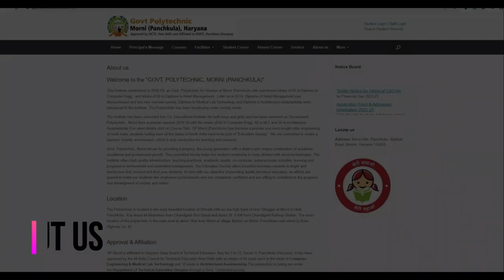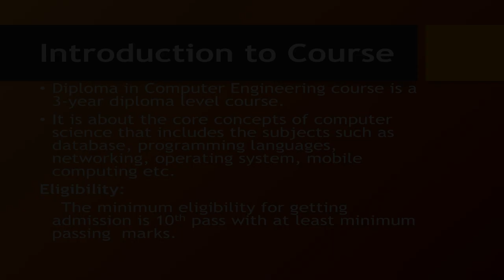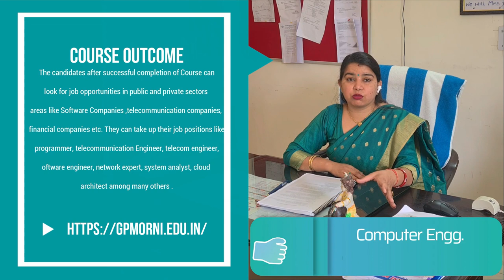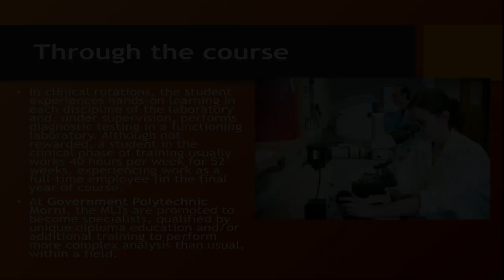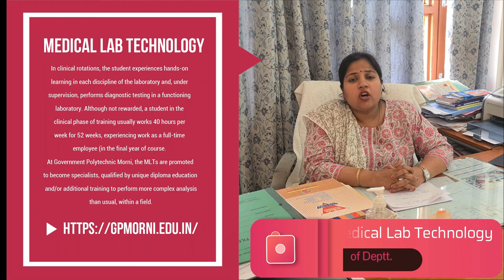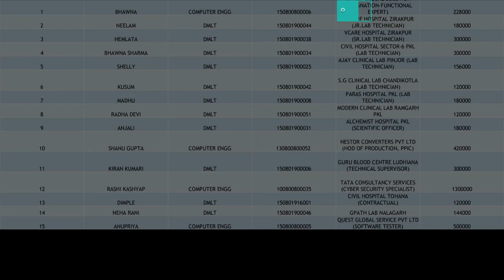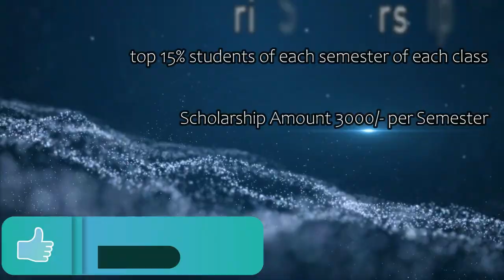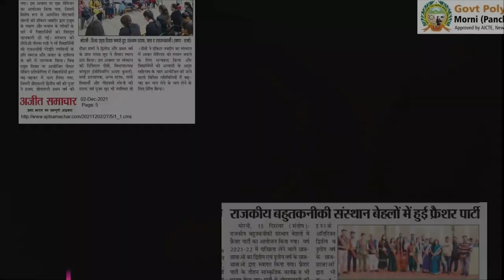Govt. Polytechnnic, Morni (Documentary Movie Session 2022-23)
Welcome to the "GOVT. POLYTECHNIC, MORNI (PANCHKULA)"
This institute was established in 2008-09, as Govt. Polytechnic for Women at Morni, Panchkula with a sanctioned intake of 60 in Diploma in Computer Engg., and intake of 60 in Diploma in Hotel Management. Later on, in 2014, the Diploma of Hotel Management was discontinued and two new courses namely, Diploma in Medical Lab Technology and Diploma in Architecture Assistantship were introduced in the institute. The Polytechnic has been functioning under society mode.

The institute has been converted into a Co-Educational institute (for both boys and girls) and has been renamed as Government Polytechnic, Morni from the academic session 2018-19 with the intake of 60 in Computer Engg, 60 in MLT, and 30 in Architecture Assistantship.
the institute has 4 courses from session 2022-23
1. Computer Engg. (60)
2. Medical Lab Technology (60)
3. Fashion Technology (30)
4. Hotel Management & Catering (30)
The Architectural Assistantship branch will be discontinued from session 2022-23.
GP Morni (Panchkula) has become a premier and most sought-after engineering in north India, students hailing from all the states of North India want to be part of the "Education Society". We are committed to creating a learners' friendly environment, which is genuinely conducive to teaching and research.

Govt. Polytechnic, Morni strives to provide its progeny, the young generation with a distinct and unique combination of academic excellence and professional growth. The committed faculty helps the student community to keep abreast with the latest technologies. The institute offers high-quality infrastructure, teaching practices, academic results, co-curricular, and extracurricular activities, a learning, and progressive environment, and committed management. The Education Society offers bountiful monetary rewards to bright and meritorious first, second, and final year students. In tune with our objective of providing quality technical education, no efforts are spared to make our students into engineers/ professionals who are competent, confident, and willing to contribute to the progress and development of society and nation.

Location
The Polytechnic is located in the most beautiful location of Shivalik Hills on the high bank of river Ghaggar at Morni in Distt. Panchkula. It is about 44 kilometers from Chandigarh Bus Stand and about 38. 9 KM from Chandigarh Railway Station. The exact location of the polytechnic is the main road at about 1Km from Morni at village Behlon on Morni -Panchkula road which is State Highway no. 83.

It has been approved by the All India Council for Technical Education New Delhi with an intake of 60 seats each in the trade of Computer Engineering & Medical Lab Technology and 30 seats in Architectural Assistantship. The polytechnic is being run under the Department of Technical Education Haryana through a Govt. constituted society.